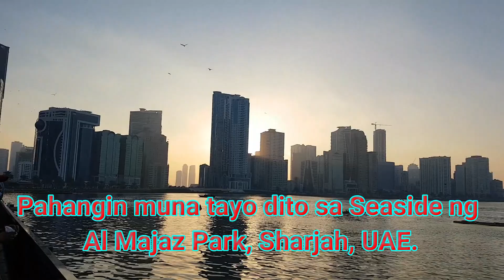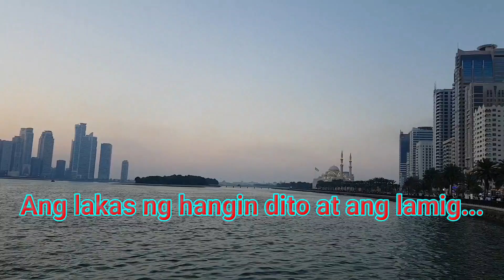SEASIDE VIEW - AL MAJAZ PARK SHARJAH UAE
I want to share this beautiful place here in UAE.
Al Majaz Park, Sharjah UAE
Park
Relaxing and refreshing.